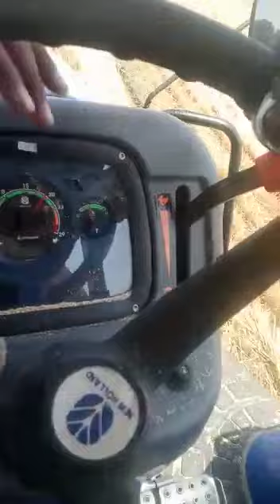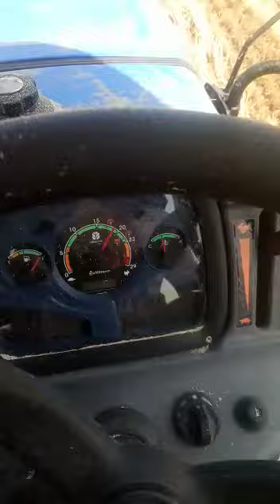20-03-2020 in m.p., new holland 6010 at tudi wali reaper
new holland 6010 in tudi wali reaper